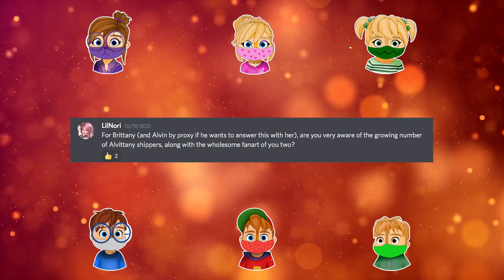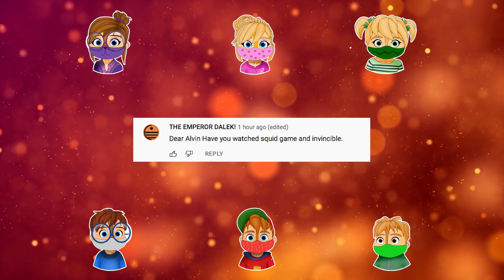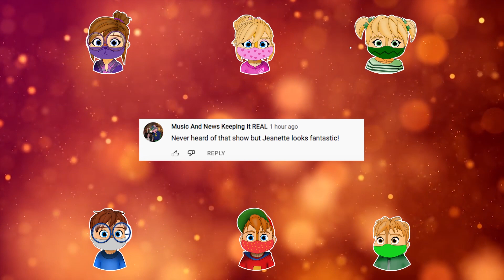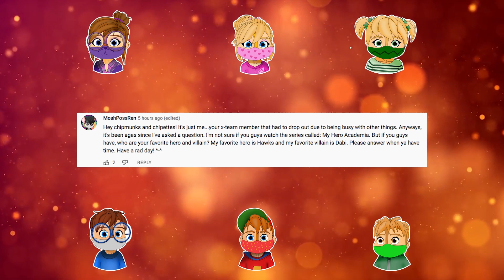'Munkcast' Episode 4 - Chipmunks no way home (Alvin and the Chipmunks)